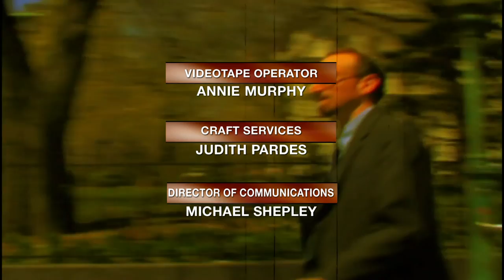BrianLehrer.tv: Metadata in the Age of Terror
This is a special episode that explores the controversial homeland security measure of mass data collection and surveillance as revealed by Edward Snowden in 2013 and brought back to light by the Oscar award winning film, Citizenfour, by Laua Poitras. Brian discussed the film with Poitras and Ben Wizner, the American Civil Liberties Union attorney for Snowden. The show begins with that panel discussion, which took place at the Ford Foundation conference, "NetGain: Working Together for a Stronger Digital Society."

Then, the National Security Administration's metadata surveillance program, which was authorized under section 215 of the patriot act, has been debated in regards to privacy concerns - but how effective has it been in actually helping to catch terrorists? Brian asks Mattathias Schwartz, whose January 26 New Yorker feature, "The Whole Haystack" explores this question in depth.

And finally, after a small drone crash-landed on the White House lawn, President Obama issued an executive order on governmental drone-use. In response the Federal Administration Aviation came up with rules limiting commercial drone use. Has Washington got it right? To discuss, Ryan Calo, the co-director of the University of Washington Tech Policy Lab.

Taped: 02-23-15